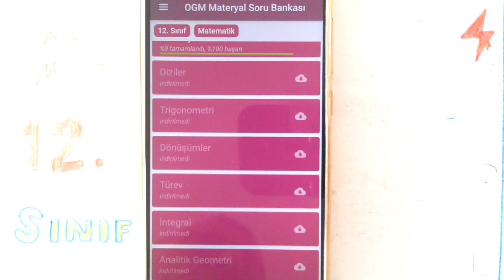12. Sınıf | MEB Mobil | OGM Materyal Soru Bankası | Matematik Çözümleri | Kapak Videosu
OGM Materyal Soru Bankası
MEB Mobil Soru Bankası çözümleri matematik
OGM Materyal Soru Bankası çözümleri matematik
OGM Materyal Soru Havuzu
12. Sınıf MEB Mobil Soru Bankası çözümleri matematik Testleri
12. Sınıf OGM Materyal Soru Bankası çözümleri matematik Testleri
OGM Soru Bankası 12. Sınıf Matematik Testleri
12. Sınıf Logaritma Üstel fonksiyonlar logaritmik fonksiyonlar Diziler Trigonometri Dönüşümler Türev İntegral Analitik Geometri
Matematik 1
Matematik 2
Online Matematik Dersleri
Matematik 1
Matematik 2
osym tarzı Matematik
YKS Matematik
TYT Matematik
AYT Matematik
ALES Matematik
KPSS Matematik
DGS Matematik
YÖS Matematik
LGS Matematik
Mezun Matematik
12.Sınıf Matematik
11.Sınıf Matematik
10.Sınıf Matematik
9.Sınıf Matematik
8.Sınıf Matematik
7.Sınıf Matematik